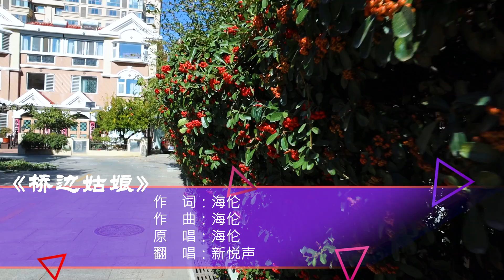好听的民谣歌曲《桥边姑娘》最近突然火起来，甜美的歌声，太好听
又被抖音带火一首新歌《桥边姑娘》洗脑神曲，听一次陶醉一次